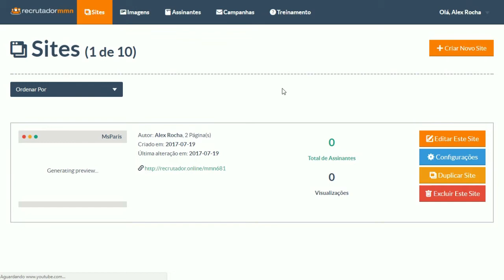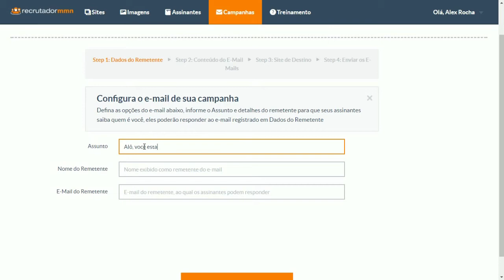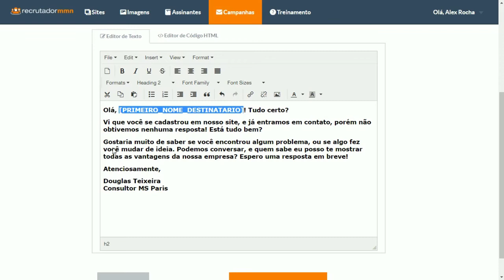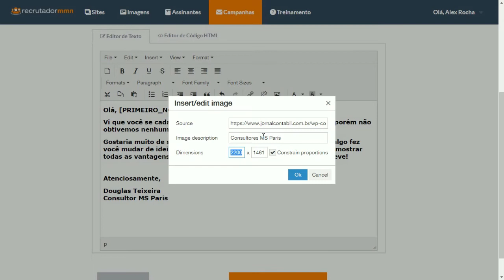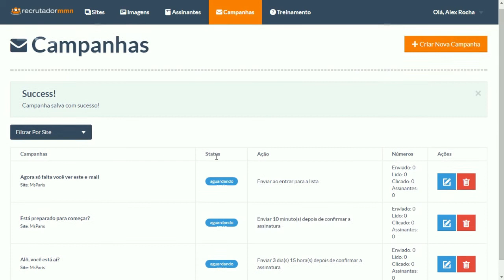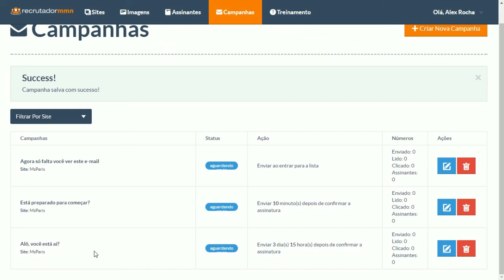Como Criar Campanhas de E-Mail Para Seu Recrutador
Veja neste vídeo o passo a passo para criar campanhas de e-mail para seu Recrutador Online e começar a automatizar seu negócio online!

O Recrutador MMN permite que você envie uma série de e-mails pré-agendados para o seu Lead (Contato) e isto permitirá filtrar os Leads Frios dos Quentes, ou seja, permitirá que você identifique os Leads Quentes e assim convidarem para fazer parte da sua Rede.

Você pode usar campos dinâmicos dentro do e-mail, veja um exemplo dos campos mais usados:
[PRIMEIRO_NOME_DESTINATARIO] = Primeiro nome do destinatário (quem vai receber o e-mail);
[NOME_DESTINATARIO] = Nome completo do destinatário;
[EMAIL_DESTINATARIO] = E-Mail do destinatário;
[TELEFONE_DESTINATARIO] = Telefone do destinatário;
[CIDADE_DESTINATARIO] = Cidade do destinatário;
[ESTADO_DESTINATARIO] = Estado do destinatário;

[NOME_REMETENTE] = Nome do remetente (quem está enviando o e-mail);
[EMAIL_REMETENTE] = E-Mail do remetente;
[TELEFONE_REMETENTE] = Telefone do remetente;

[NOME_SITE] = Nome do site relacionado com a lista de e-mail;
[URL_SITE] = URL do site relacionado com a lista de e-mail.

O Recrutador MMN tem vários outros recursos, veja mais vídeos do Recrutador MMN no YouTube.

Cadastre-se hoje e crie seu Recrutador Online em apenas 5 minutos!